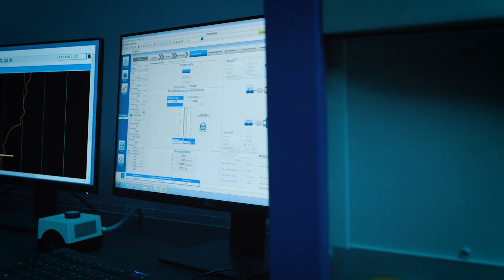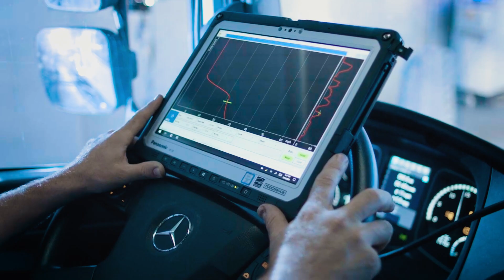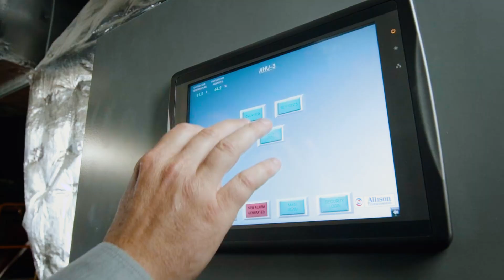Allison Vehicle Electrification + Environmental Test Center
Allison's Vehicle Electrification + Environmental Test Center (VE+ET) is an industry-leading facility that delivers cutting-edge data modeling and virtual product development tools and resources, letting you get to market efficiently and effectively.